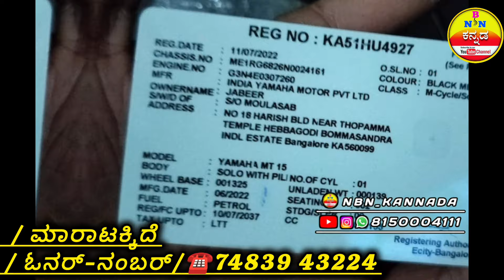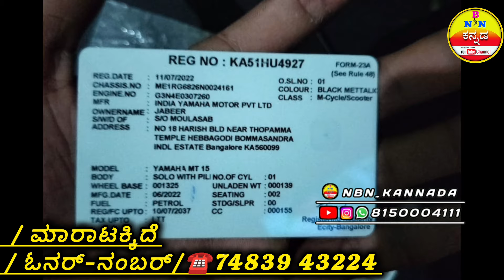Yamaha MT 15 Bike / ಮಾರಾಟಕ್ಕಿದೆ / ಓನರ್ ನಂಬರ್📱 Call Me / Location / Chitradurga / Karnataka